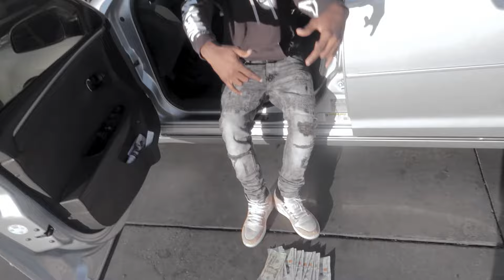TON Jayy “PAIN $ONG” [Official Music Video] (Shot